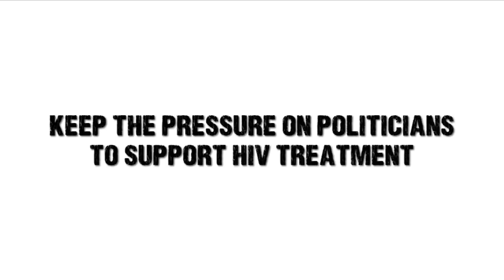Έγκαιρη θεραπεία HIV αποτρέπει νέες ασθένειες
Μεταξύ 8-10 Ιουνίου, οι παγκόσμιοι ηγέτες συνέρχονται στη Νέα Υόρκη για να πάρουν αποφάσεις που αφορούν στη θεραπεία εκατομμυρίων ασθενών με HIV. Οι ΓΧΣ έχουμε ετοιμάσει μία σειρά από 5 βίντεο με τα οποία παρουσιάζουμε μεθόδους που μπορούν να χαρίσουν βελτιωμένες θεραπείες σε περισσότερους ανθρώπους. Βοηθήστε μας διαδίδοντας κι εσείς ότι ΔΕΝ ΥΠΑΡΧΕΙ ΔΙΚΑΙΟΛΟΓΙΑ για να αφήνουν οι κυβερνήσεις 10 εκατομμύρια ανθρώπους χωρίς θεραπεία